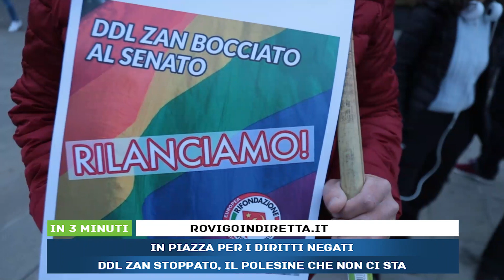IN 3 MINUTI - 02/11/21